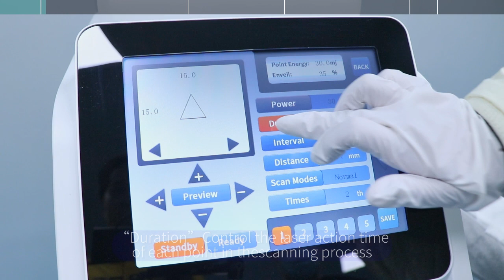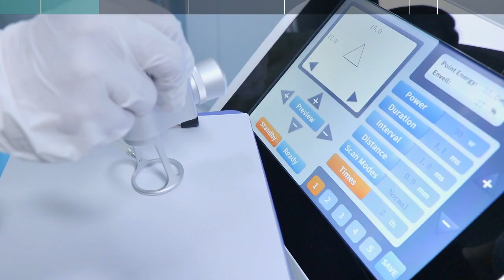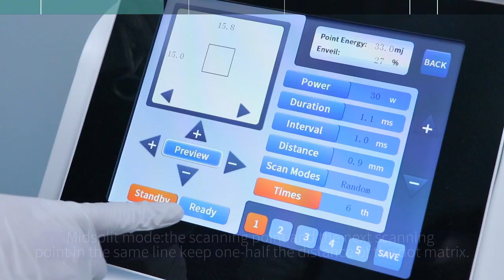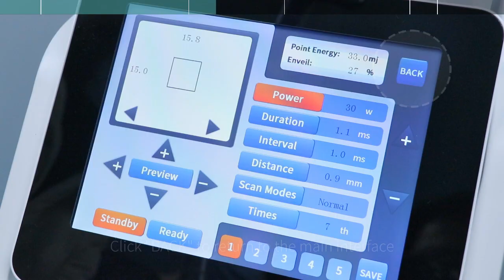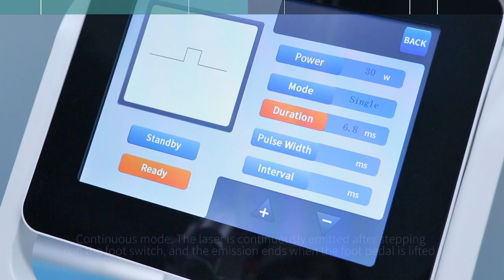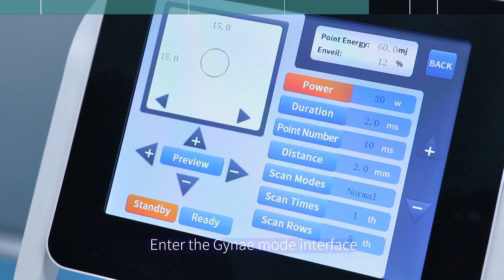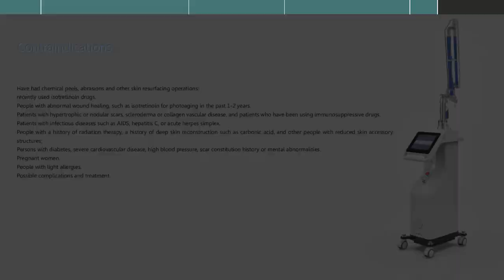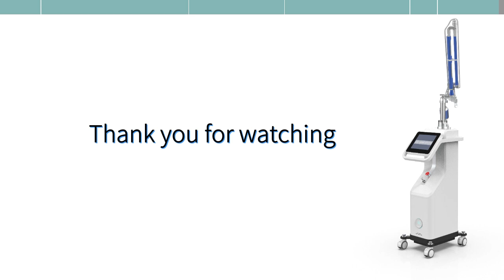60W Co2 laser fracional vaginal machine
60W Co2 laser fracional vaginal machine

If you are interested in it, please contact with Maggie.